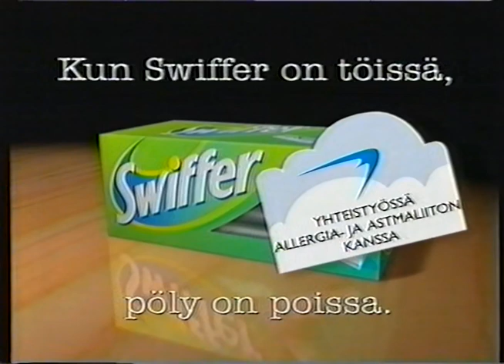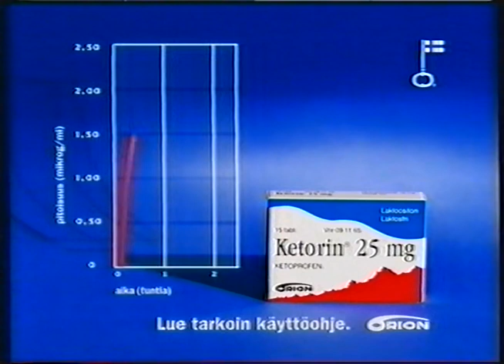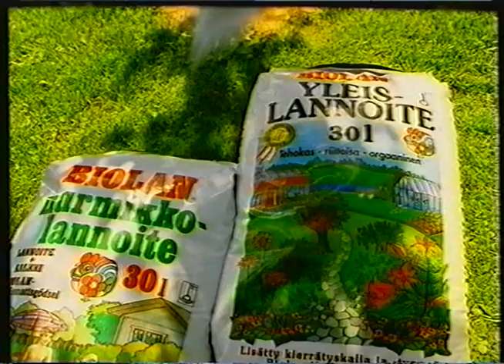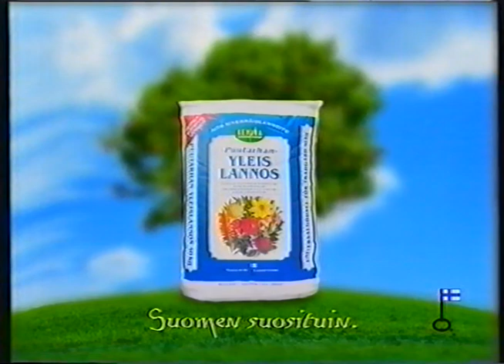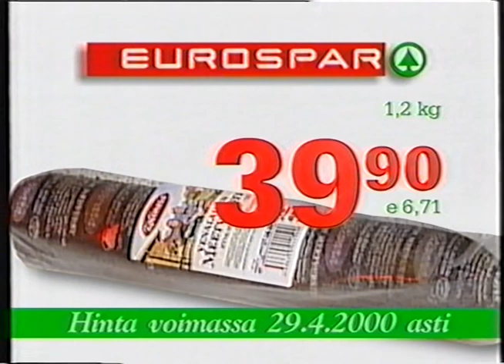Vanhoja mainoksia #24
Valio Kunkkupingviini
Swiffer-siivousliina
Järvi-Suomen Portti, Jaakko "kokki" Kolmonen
Leonia
Hesburger (kaurafile-hampurilainen)
Ketorin
Nesquick-murot
Skoda Octavia
Libero Up&Go
Biolan yleislannoite
McDonalds
Turkin valtion matkailutoimisto
Popsi-nakit
Chiquita-banaanit
Billys Pan Pizza
Kemira yleislannos
Vaasan ruispalat
Eurospar
Turun Puhelin Oy